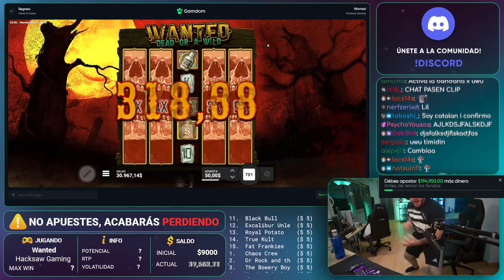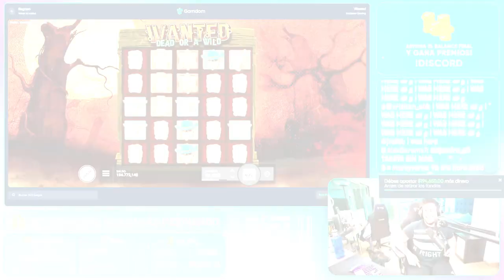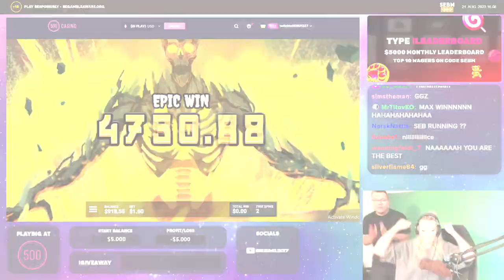Streamer Mega Win - Top 5 Best wins of the week slots